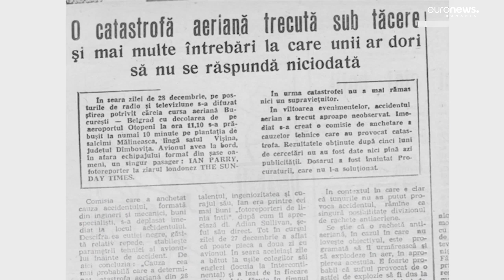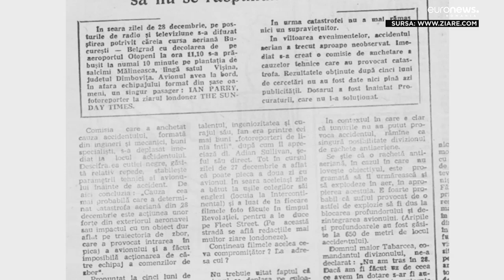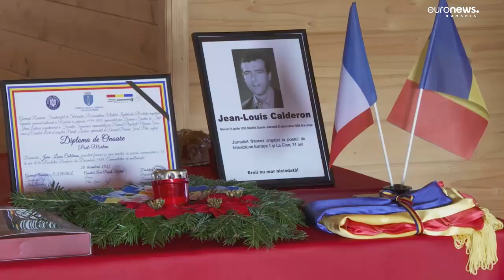Jurnaliști străini, printre victimele din timpul Revoluției. J.L. Calderon a fost ucis de un tanc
Peste 1.100 de oameni au fost uciși în zilele Revoluției Române din 1989, majoritatea lor după fuga dictatorului Nicolae Ceaușescu. Printre victime s-au aflat și corespondenți ai unor instituții de presă din străinătate.